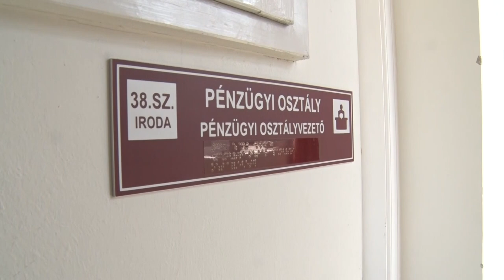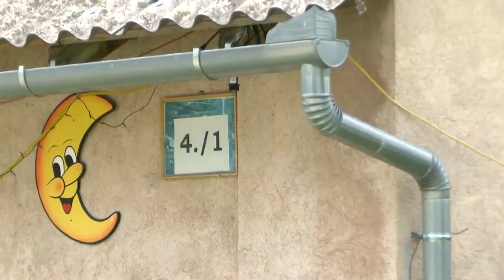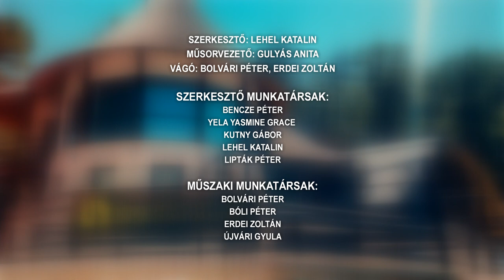Tamási Táj - magazinműsor 20220531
Tamási Táj - magazinműsor

Falunap – Felsőnyék
Intelligens hivatal működik pár év múlva Tamásiban
 Ivóvízhálózat fejlesztés Adorjánpusztán
Nótaszótól volt hangos a regölyi művelődési ház
Gyereknap - Tamási